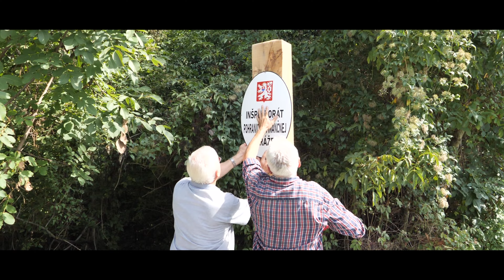projekt HRANICA ktorá nás spája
Dnes 25. augusta 2022 sme opäť pokračovali na výstavbe pútača HRANICA. Mali sme aj milú návštevu od susedov v podobe starostu obce Bernolákova. Veríme, že sa nám podarí získať aj ďalšie reverzibilno-recyklované materiály na dokončenie tohto pútača, aby sme odokryli opäť kúsok z našej nedávnej spoločnej minulosti.